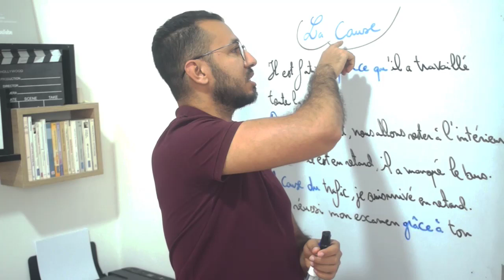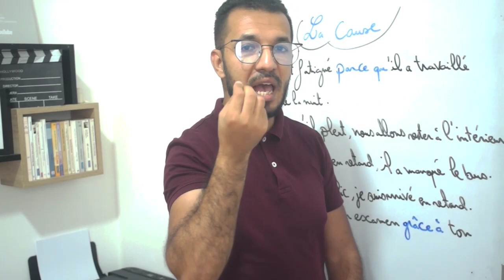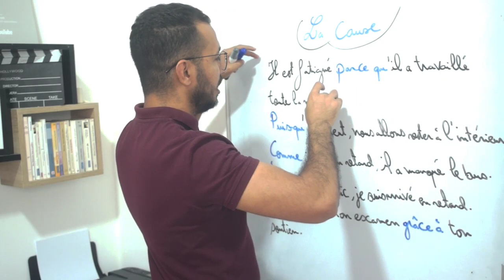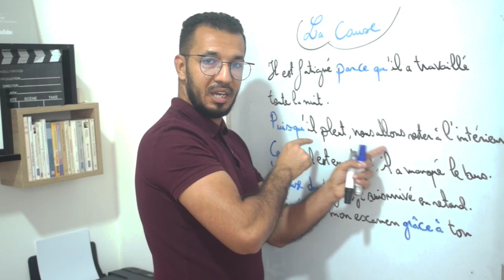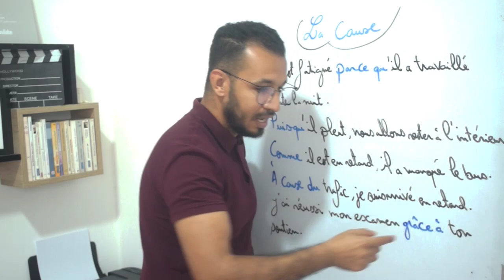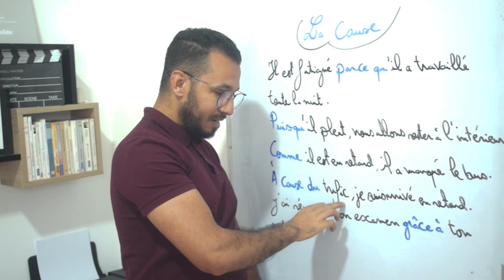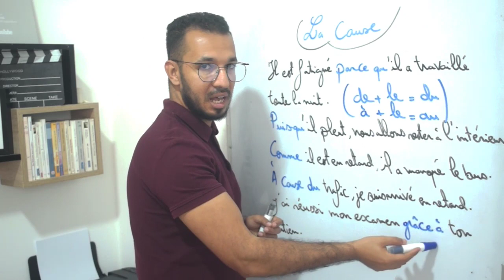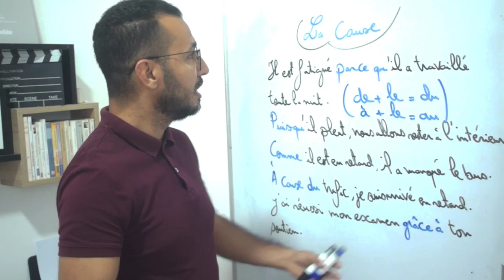أجي تفهم قواعد اللغة الفرنسية La cause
Vous voulez apprendre le français de manière efficace et ludique ? Alors ne cherchez plus ! ma chaîne YouTube offre une variété de cours de français pour tous les niveaux, allant de la grammaire à la prononciation en passant par le vocabulaire et les expressions courantes. Nos vidéos sont conçues pour les débutants, les apprenants intermédiaires et les étudiants avancés qui cherchent à perfectionner leur français. Grâce à mes vidéos, vous allez progresser rapidement et atteindre vos objectifs linguistiques en un rien de temps. N'oubliez pas de vous abonner à ma chaîne pour ne rien manquer de nos nouvelles vidéos, et utilisez nos tags populaires tels que apprendrefrancais et françaisfacile lefrançaisavecimadzniti pour partager votre apprentissage avec d'autres passionnés de la langue française.

قناتي الثانية الإستفادة من دروس الفرنسية بالنسبة لجميع المستويات

Les pronoms complément d'objet direct
les pronoms complément d'objet indirect
les pronoms cod et coi

أجي تفهم قواعد اللغة الفرنسية Complément d'Objet Direct et Indirect (C.O.D | C.O.I)
تعلم التواصل بدون قواعد من الصفر للإحتراف
leur ou leurs
Le verbe vouloir
le verbe pouvoir
le verbe devoir
le verbe savoir
le verbe aller
le verbe être
le verbe avoir
la conjugaison
l'imparfait
l'indicatif
subjonctif
conditionnel
impératif
les temps simples
les temps composés
présent
passé composé
l'imparfait
plus que parfait
passé simple
passé antérieur
futur simple
futur antérieur
les verbes pronominaux
ChatGPT
OPEN AI
verbe pronominal
centre d'appel
centres d'appels
entretien d'embauche
dictée
tout
toute
tous
toutes
Pronom en
Pronom y
masculin ou féminin
أجي تعلم تواصل و تعبر على La cause بالفرنسية